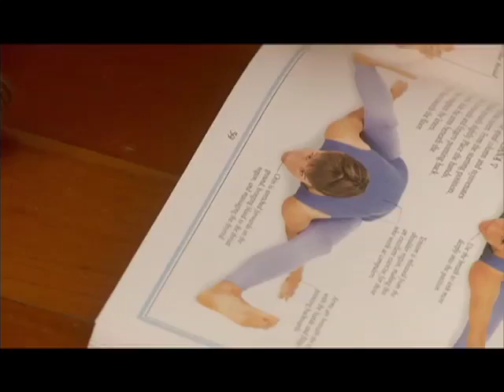Splintie en Mieke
@kyknet Getroud met rugby, @cobusgomes